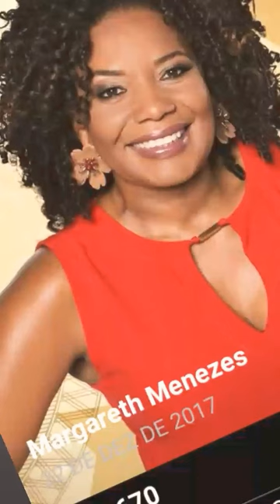MARGARETH MENEZES, NOSSO FARAÓ !!!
Olá,

Para adquirir minha brochura " versos e pensamentos " no site da Amazon, é só acessar o

Meu código PIC PAY

LJQYLF